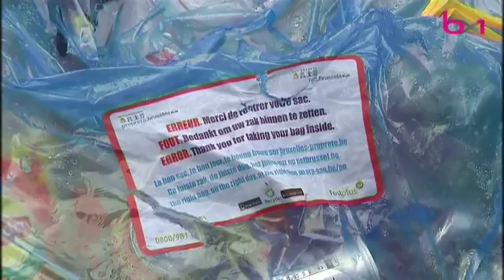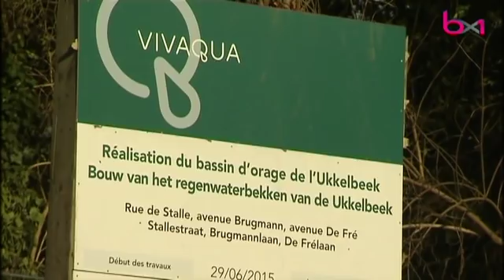Tout ce qui change le 1er janvier 2018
Zone de basses émissions, bail locatif, sacs non-biodégradables… : voici tout ce qui change le 1er janvier.